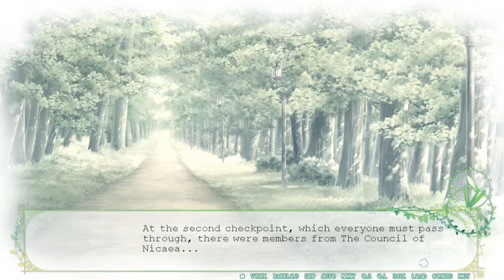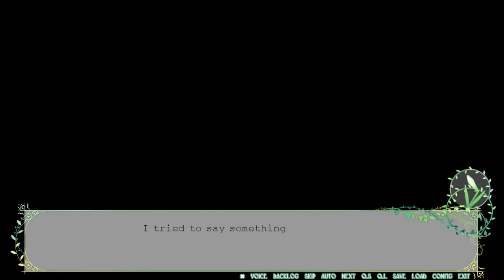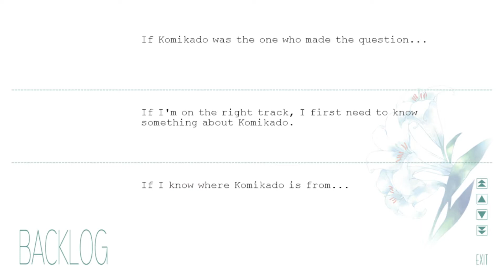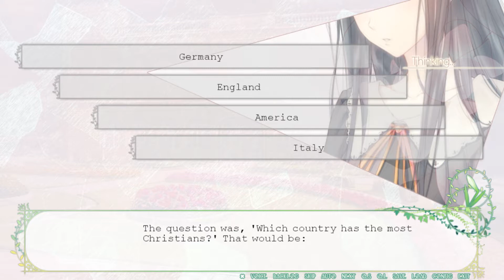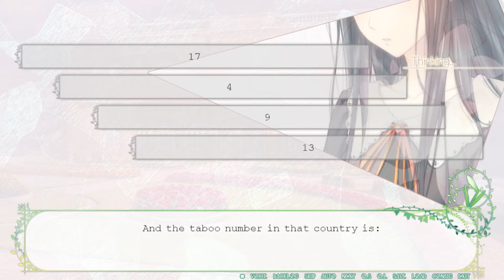Flowers - Episode 18: Unlucky for Some?